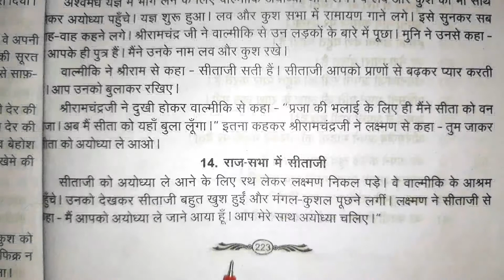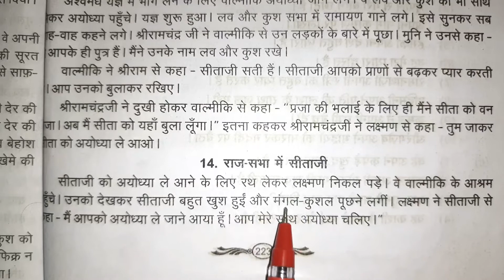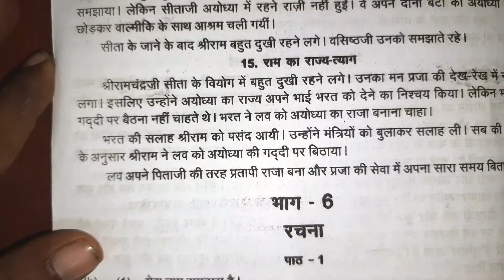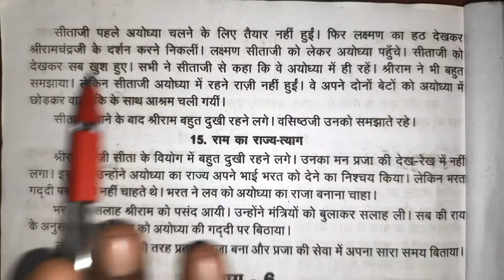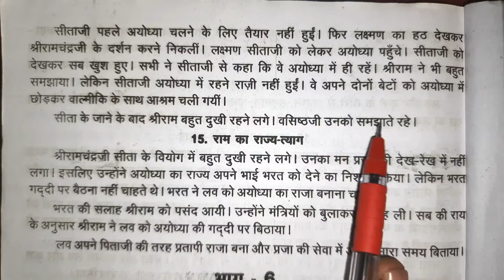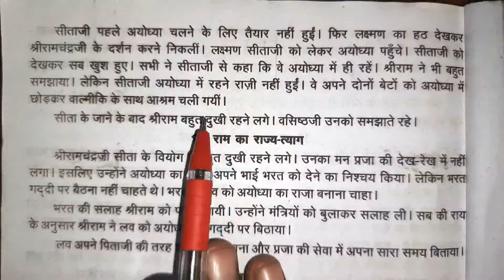Madhyama New Syllabus Lav Kush | 14.राज - सभा में सीताजी | 100th video of Sai Charan Hindi Channel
buy madhyama agasthiyar guide with all answers :
Madhyama New Syllabus Lav Kush | 14.  राज - सभा में सीताजी

Welcome ,
Our youtube channel have many useful videos .